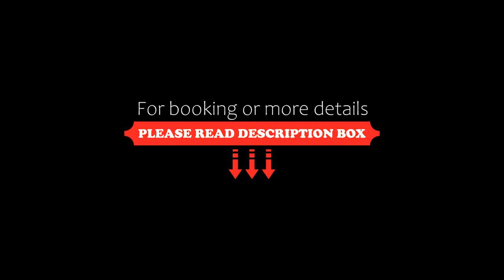Silicon Inn, Devanahalli-Bangalore, India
About Property:
You're eligible for a Genius discount at Silicon Inn! To save at this property, all you have to do is sign in.
Set in Bangalore 13 km from Bangalore airport, Silicon Inn ( A luxurious Transit Airport Hotel ) is 24 km from Commercial Street and offers various facilities, such as a shared lounge. Boasting a 24-hour front desk, this property also provides guests with a restaurant. Both free WiFi and private parking are available on site.
The rooms in the hotel are fitted with a flat-screen TV. Th...
Property Type: Hotel
Address: No.12 Sharavathi Castle, Brundavan Layout, Chikkajala Post, Near Decathlon, International Airport Road, Bangalore North, 562157 Devanahalli-Bangalore, India
Searching For
1. Silicon Inn - Devanahalli-Bangalore - India
2. Silicon Inn - Devanahalli-Bangalore - India Address
3. Silicon Inn - Devanahalli-Bangalore - India Rooms
4. Silicon Inn - Devanahalli-Bangalore - India Amenities
5. Silicon Inn - Devanahalli-Bangalore - India Offers and Deals
Audio Credit:
Track Title: Blank Slate
Artist: VYEN